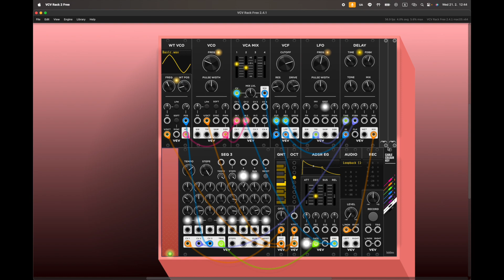VCV 內建模組十選 10 Color - 每日模組合成器 Daily Modular Synth with MADZINE Day 718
入門系列，這次來用 VCV 內建的模組來理解模組合成器吧！